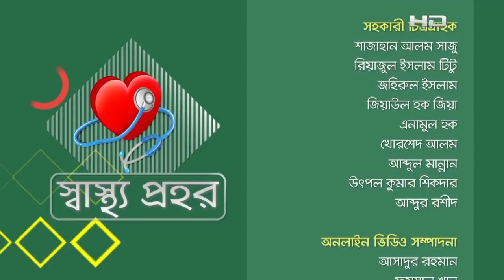Shastho Prohor EP 132 | Health Program on SATV | 2018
SA TV Location:
গুলশান-১, ঢাকা-১২১২,
বাংলাদেশ।